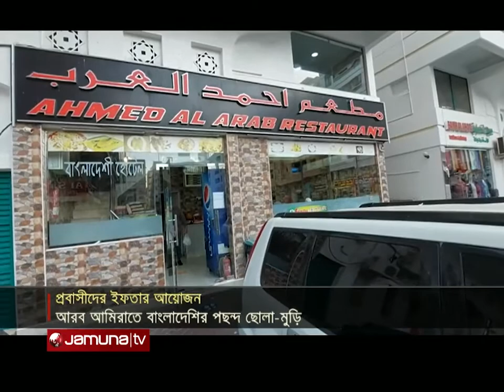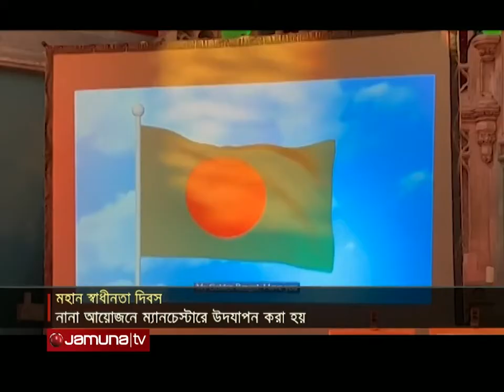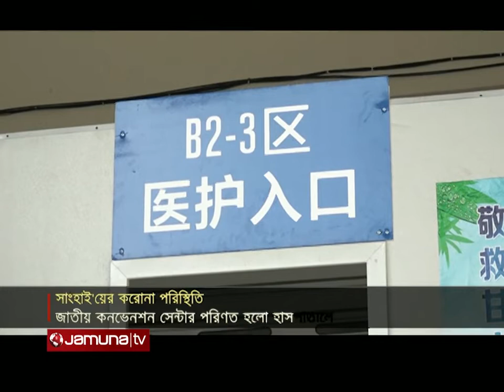প্রবাসে বাংলাদেশ | Probashe Bangladesh | 08 April 2022